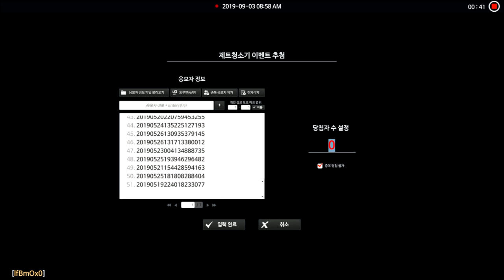unipicker 2019 09 03 32250s 1768x992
이벤트 추첨방식